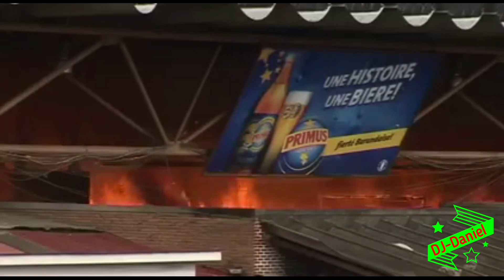27.01.2013. Umusi mubi isoko nkuru ya Bujumbura iturirwa Umusi mubi ku Burundi bwose.Imyaka10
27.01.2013 Umusi mubi mu gisagara ca Bujumbura|| Umusi isoko nkuru ya Bujumbura iturirwa. Umusi mubi ku Burundi bwose.